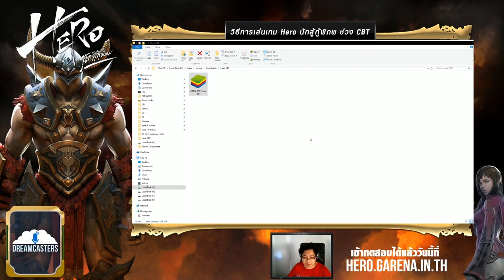【Mobile Games】 Hero นักสู้กู้พิภพ - วิธีเล่นเกม Hero นักสู้กู้พิภพ ช่วง CBT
Download เกม Hero นักสู้กู้พิภพได้ข้างล่างเลย

Download โปรแกรมจำลองมือถือบน PC ได้ที่ (Andriod)

ผู้เล่นคนดัง ทำไมต้องมีชื่อเรียกแบบนั้นแบบนี้ คลิก !

Livestreaming Specs :

CPU | Intel Core I7 3770k , RAM | Kingston 16GB DDR 3 , VGA | ASUS Nvidia Geforce GTX970  , Internet | 3BB FTTX DL 50MB / UL 10 MB , Microphone | Blue Yeti Condenser Microphone

สอบถามงานถ่ายทอดสดการแข่งขันเกมและทัวร์นาเมนต์